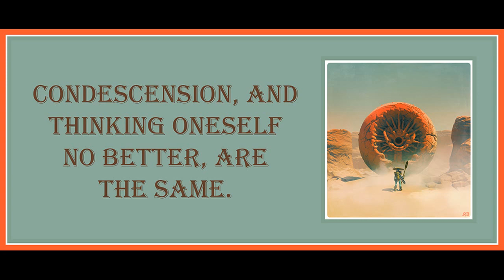5 from Minima Moralia: Reflections on Damaged Life by Theodor Adorno